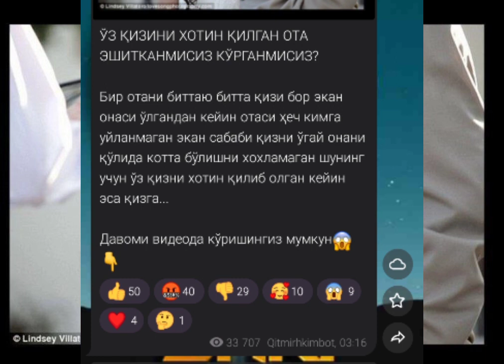Qiz uz otasiga xotin buldi shook xabar